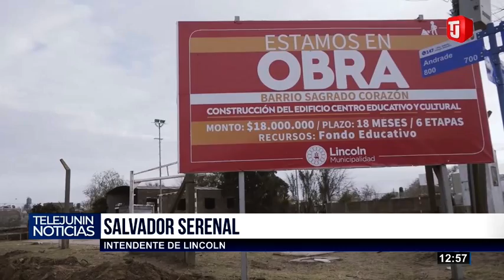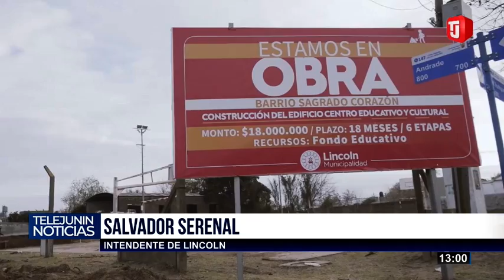SALVADOR SERENAL - INTENDENTE DE LINCOLN - TELEJUNIN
"Yo defiendo la política, no descrean de la política."